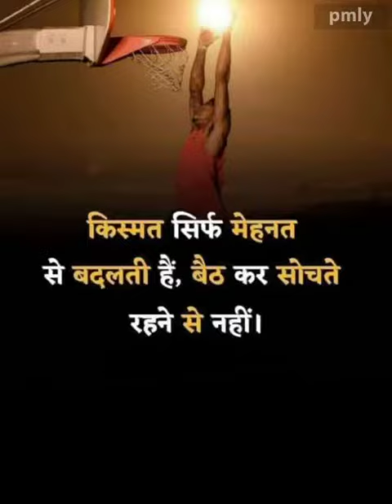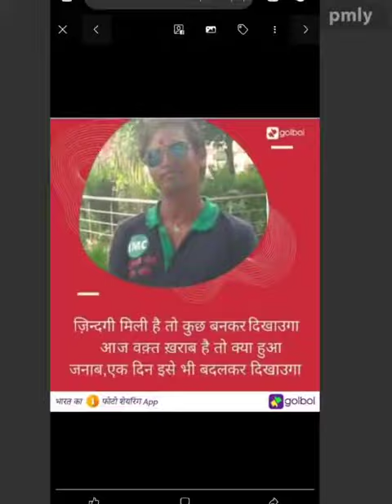एक झलक वीडियो